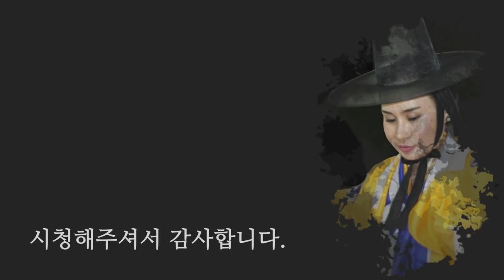죽은 사람이 꿈에 나오면 무슨 의미일까? 꿈해몽풀이 [꽃대신당]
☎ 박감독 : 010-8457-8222